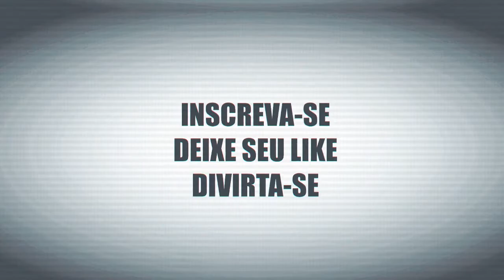REACT - RAP Anime #42 Sōsuke Aizen Bleach Yuri Black ProdBeat BossBeat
Olá, aqui é o Cedrix Hoje eu assisti o vídeo :   RAP Anime #42  Sōsuke Aizen Bleach  Yuri Black  ProdBeat BossBeat